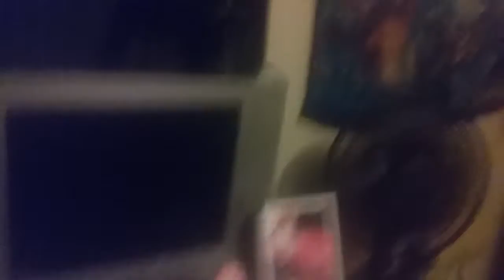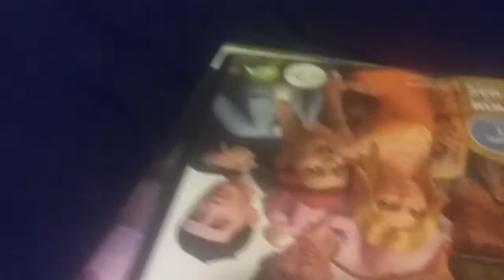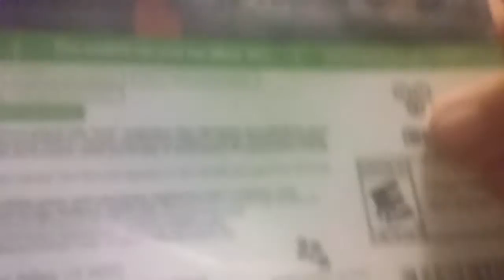Once again another Cat video on the bed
Wow this is my most longest video right now